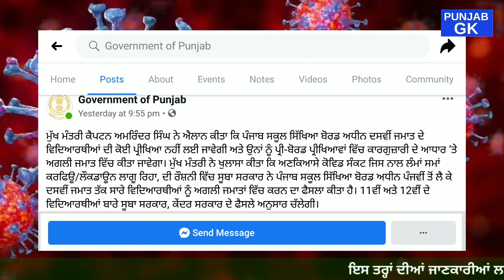5th,8th,10th ਦੇ ਵਿਦਿਆਰਥੀਆਂ ਲਈ ਪੰਜਾਬ ਸਰਕਾਰ ਦਾ ਵੱਡਾ ਐਲਾਨ | PSEB Exam Update 2020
ਮੁੱਖ ਮੰਤਰੀ ਕੈਪਟਨ ਅਮਰਿੰਦਰ ਸਿੰਘ ਨੇ ਐਲਾਨ ਕੀਤਾ ਕਿ ਪੰਜਾਬ ਸਕੂਲ ਸਿੱਖਿਆ ਬੋਰਡ ਅਧੀਨ ਦਸਵੀਂ ਜਮਾਤ ਦੇ ਵਿਦਿਆਰਥੀਆਂ ਦੀ ਕੋਈ ਪ੍ਰੀਖਿਆ ਨਹੀਂ ਲਈ ਜਾਵੇਗੀ ਅਤੇ ਉਨਾਂ ਨੂੰ ਪ੍ਰੀ-ਬੋਰਡ ਪ੍ਰੀਖਿਆਵਾਂ ਵਿੱਚ ਕਾਰਗੁਜ਼ਾਰੀ ਦੇ ਆਧਾਰ ’ਤੇ ਅਗਲੀ ਜਮਾਤ ਵਿੱਚ ਕੀਤਾ ਜਾਵੇਗਾ। ਮੁੱਖ ਮੰਤਰੀ ਨੇ ਖੁਲਾਸਾ ਕੀਤਾ ਕਿ ਅਣਕਿਆਸੇ ਕੋਵਿਡ ਸੰਕਟ ਜਿਸ ਨਾਲ ਲੰਮਾਂ ਸਮਾਂ ਕਰਫਿਊ/ਲੌਕਡਾਊਨ ਲਾਗੂ ਰਿਹਾ, ਦੀ ਰੌਸ਼ਨੀ ਵਿੱਚ ਸੂਬਾ ਸਰਕਾਰ ਨੇ ਪੰਜਾਬ ਸਕੂਲ ਸਿੱਖਿਆ ਬੋਰਡ ਅਧੀਨ ਪੰਜਵੀਂ ਤੋਂ ਲੈ ਕੇ ਦਸਵੀਂ ਜਮਾਤ ਤੱਕ ਸਾਰੇ ਵਿਦਿਆਰਥੀਆਂ ਨੂੰ ਅਗਲੀ ਜਮਾਤਾਂ ਵਿੱਚ ਕਰਨ ਦਾ ਫੈਸਲਾ ਕੀਤਾ ਹੈ। 11ਵੀਂ ਅਤੇ 12ਵੀਂ ਦੇ ਵਿਦਿਆਰਥੀਆਂ ਬਾਰੇ ਸੂਬਾ ਸਰਕਾਰ, ਕੇਂਦਰ ਸਰਕਾਰ ਦੇ ਫੈਸਲੇ ਅਨੁਸਾਰ ਚੱਲੇਗੀ।
Class X students under the Punjab School Education Board (PSEB) will not have to take any exams and will be promoted on the basis of their performance in the pre-Board exams, Chief Minister Captain Amarinder Singh  announced. The state government has decided to promote all students of Classes V to X under the Punjab School Education system to the next class without any examination, in the light of the unprecedented Covid Crisis, which has led to prolonged lockdown/curfew, the Chief Minister disclosed. For Class XI and XII students, the state will go by the decision of the Central Government.